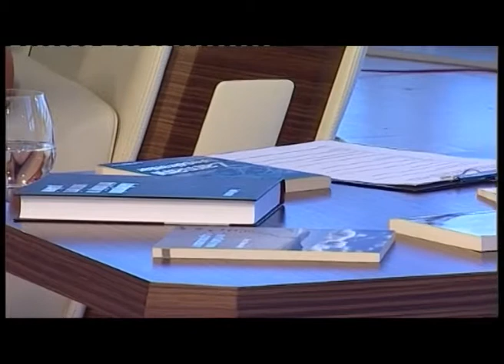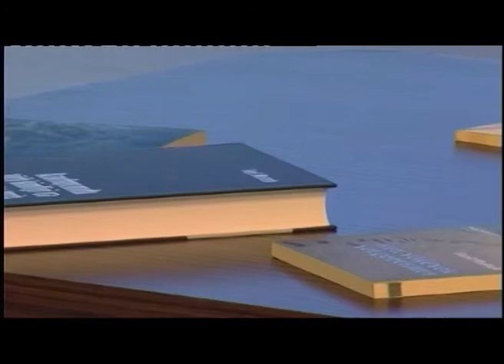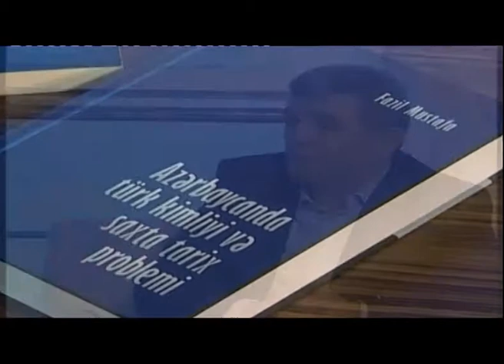Xezerin sahilinde Fexriyye Lilpar İsayeva millet vekili Fazil Mustafa